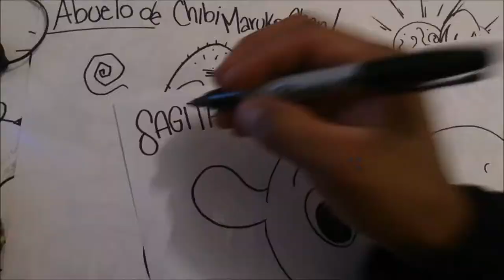Draw Topi De Sagitario Espacial x db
Hentai Draw Topi De Sagitario Espacial x db